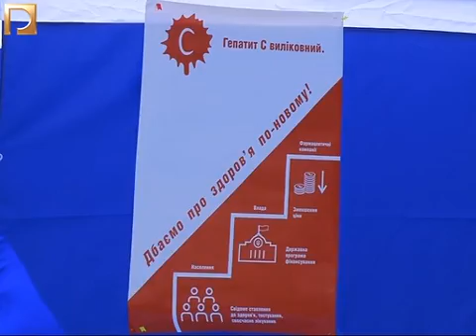День боротьби з гепатитом